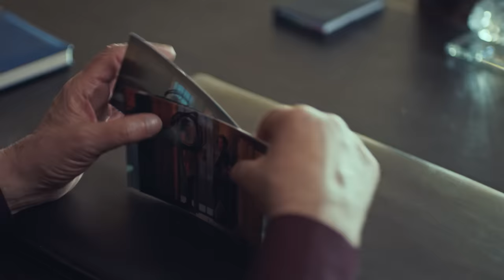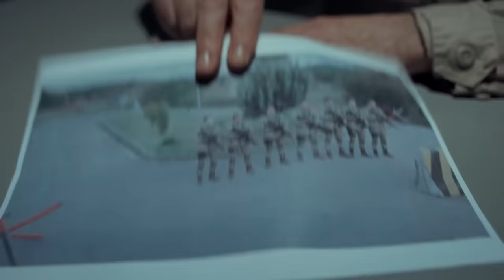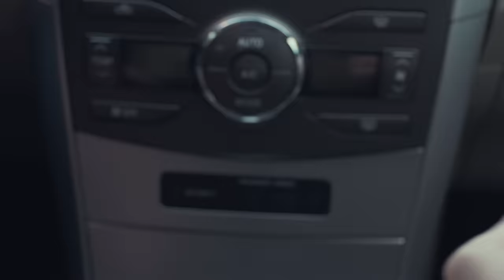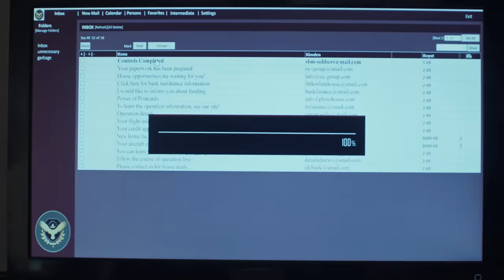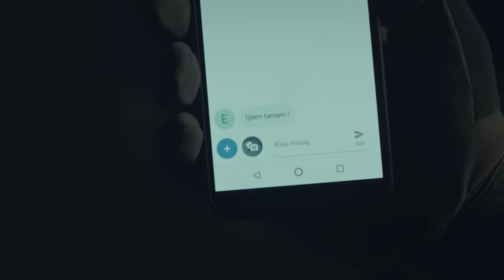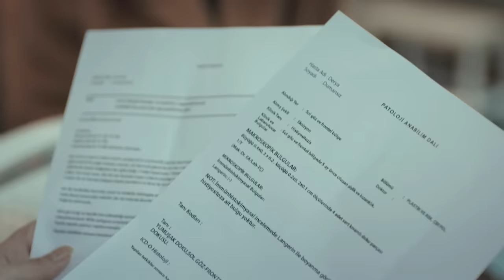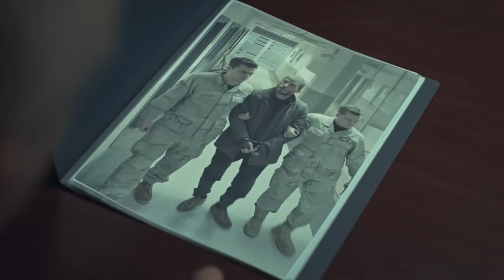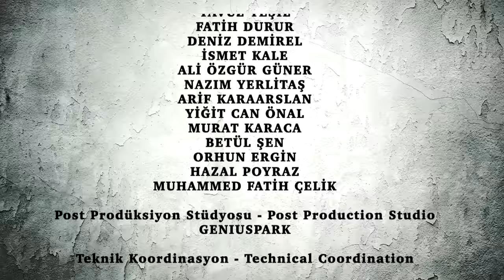Söz | 65.Bölüm | "ATEŞİMİZ SÖNMEYECEK"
Söz | 65.Bölüm

Yavuz’un (Tolga Sarıtaş) yoluna çıkmasını engellemek isteyen Sami (Cengiz Sezici), Yavuz’a değil en yakınlarına zarar vermek için harekete geçmiştir. Tamirhaneye yapılan saldırıda Yavuz’un yetişme çabalarına rağmen Kopuk’u (Genco Özak) almayı başarırlar.
Tim, Karabatak’ı (Eren Vurdem) almak için yabancı üssün kapılarına dayanır. Karabatak’ı almak için canlarını bile vermekten çekinmeyeceklerini de üs bölgesindeki tüm askerlere ilan ederler: Ölmek var Karabatak’ı almadan dönmek yok…
Tim’in bu kararlılığı Dragan (Sarp Akkaya) ve üs bölgesi komutanını tedirgin eder. Bir an önce kurtulmak için bir plan yapmaları gerekmektedir. Dragan’ın yapacağı bu plan Karabatak’ı ölümle burun buruna getirir. Ama Karabatak bir yemin etmiştir. Şero’yu öldürmeden ölmeye niyeti yoktur.
Sami elinde tuttuğu Kopuk için Yavuz’dan bütün zararını karşılamasını ister. Ama en yakınındakilere zarar gelmemesi için Yavuz’un neler yapabileceğini bilmemektedir. Kopuk’un hayatını tehlikeye atan Sami ve ekibi, hayatlarının dersini alacaktır.

Yapım: Tims&B Productions
Yönetmen: Yağız Alp Akaydın
Yapımcı: Timur Savcı & Burak Sağyaşar
Uygulayıcı Yapımcı: Nükhet Özel
Senaryo: Ethem Özışık, Hakan Bonomo, Ercan Uğur
Sanat Yönetmeni: Erol Taştan
Görüntü Yönetmeni: Cihan Yeşiltarla

Oyuncular: Tolga Sarıtaş, Deniz Baysal, Meriç Aral, Nihat Altınkaya, Sarp Akkaya, Burak Sevinç, Görkem Sevindik, Eren Vurdem, Aytaç Şaşmaz, Doğukan Polat, Atsız Karaduman, Ece Çeşmioğlu, Genco Uzak, Nil Günal, İlayda Ildır, Yağmur Ün. Söz Resmi YouTube Kanalını takip edin: